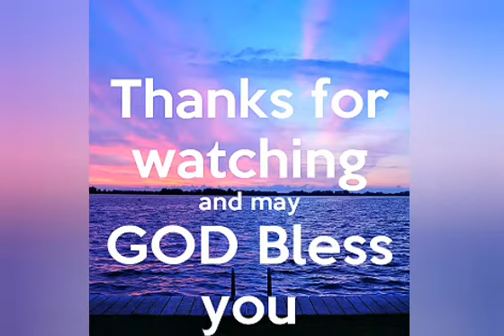Pyar karu||Blessed Hindi Song in Kannada||Shelley Reddy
Really I thank God for enabling me to translate such beautiful and blessed hindi song in Kannada which has been written and Composed by Sister Shelley Reddy a blessed servant of God and this is the first time I have translated song of Sister Shelley really I have been blessed by this song I hope u all will like it do sing this song share this song and be blessed😇
Little mistakes are der forgive me for that🙏😊